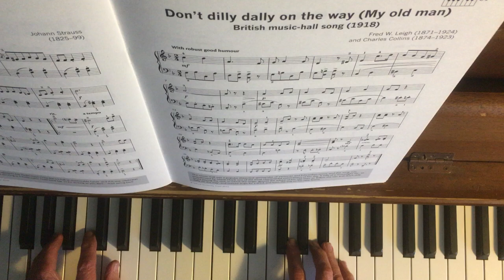Leigh & Collins: Don't dilly dally on the way (Pianoworks A Night at the Theatre)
Don't Dilly Dally on the Way (My old man said 'follow the van') is a British music-hall song by Fred Leigh and Charles Collins, from Pianoworks A Night at the Theatre, edited and arranged by Janet and Alan Bullard (Oxford University Press)